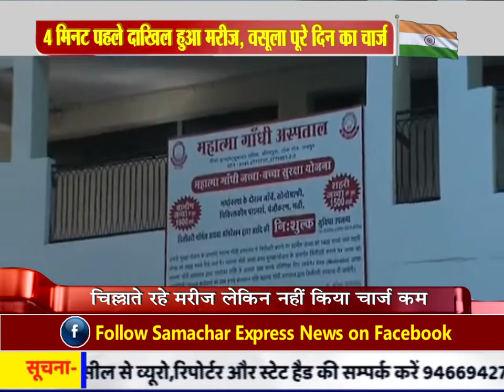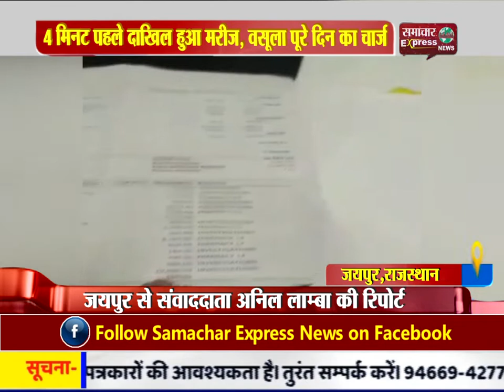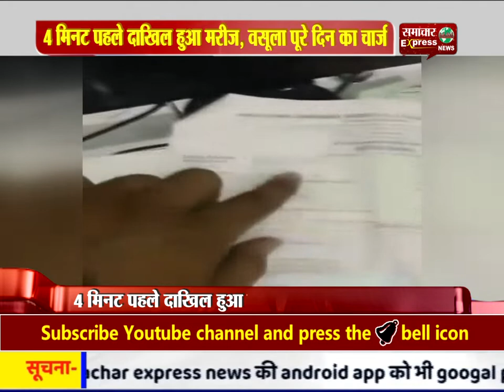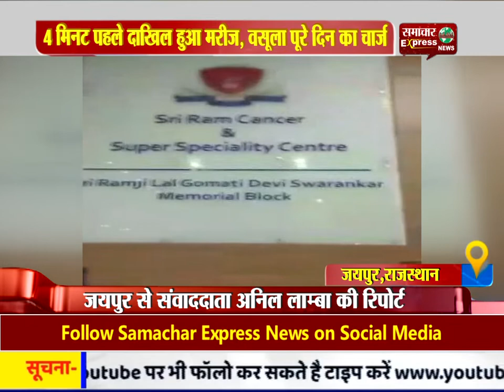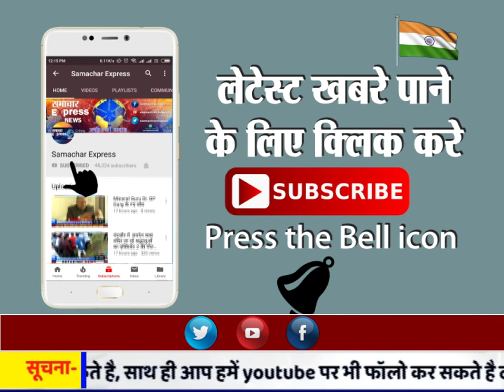4 मिनट पहले दाखिल हुआ मरीज, वसूला पूरे दिन का चार्ज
4 मिनट पहले दाखिल हुआ मरीज, वसूला पूरे दिन का चार्ज